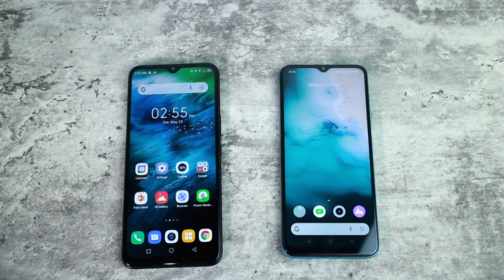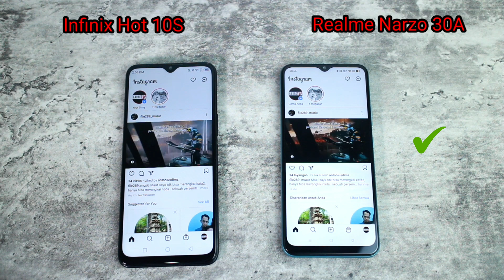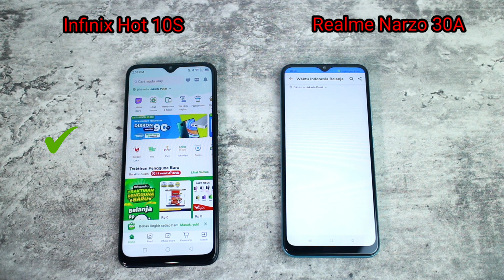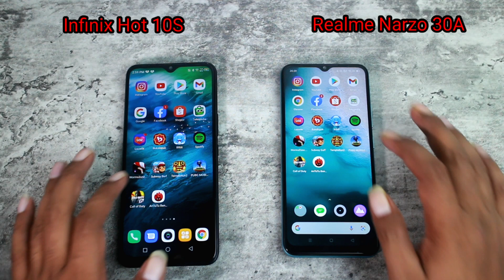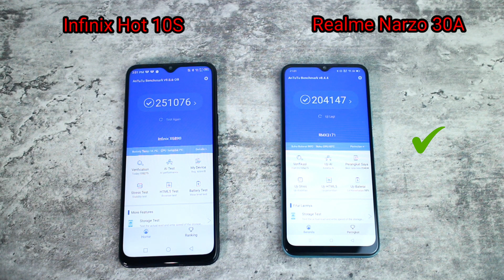ngebutmana Infinix Hot 10s vs Realme Narzo 30a | Speed Test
Speed Test Infinix hot 10s vs Realme Narzo 30a